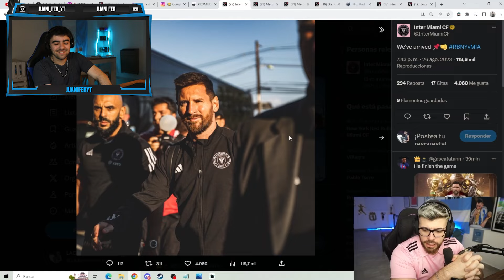LO MEJOR DE TWITCH ARGENTINA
Que onda gentee! Hace rato no subía video y dije vamos a reaccionar a algoo, acá tienen los mejores Clips de Twitch argentina, si quieren mas videos de este estilo ya saben que hacer, denle amor al video y suscribanse chee❤️😂